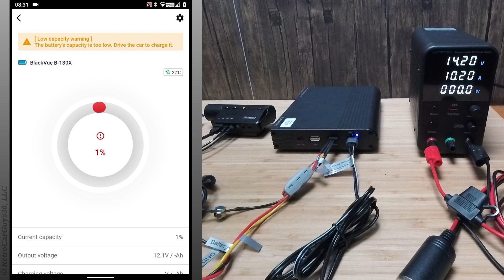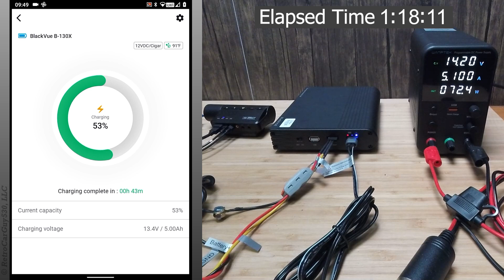BlackVue Power Magic Ultra Battery B-130X - 5 Amp Charging Test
As part of my review of three dash camera battery packs manufactured by EGEN, Inc which have a battery capacity of 7500 mAh / 96 Wh, I tested the amount of time and the number of amps the dash camera battery pack required to reach a full charge.

In this video, I'm testing the BlackVue Power Magic Ultra Battery B-130X using its cigarette lighter adapter (CLA) power cord which should limit the max charging amps to 5 amps.

If you are considering the purchase of a dash camera or accessory, please consider checking out the products available from BlackboxMyCar.  You can click on one of the affiliate links or enter the discount code of RCG530 while shopping on the BlackboxMyCar website to receive a 5 percent discount on any purchase over $250 USD / $300 CAD.

✅Help Support RetroCarGuy530, LLC:

If you find the videos created by RetroCarGuy530, LLC helpful, consider becoming a supporter of RetroCarGuy530, LLC.

🔷Make a one-time donation to RetroCarGuy530, LLC to help cover some of its operating costs

Send me some fun stuff:
RetroCarGuy530, LLC